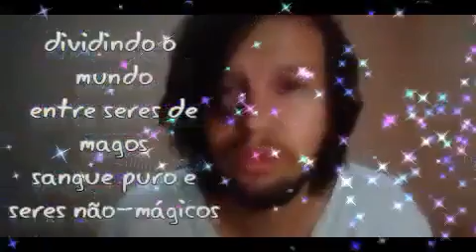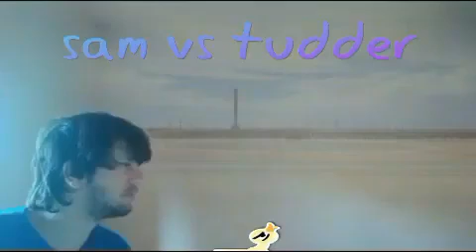animais Fantásticos Os Crimes de Grindelwald filme Aventura ‧Supercine rede globo 29/10/2022